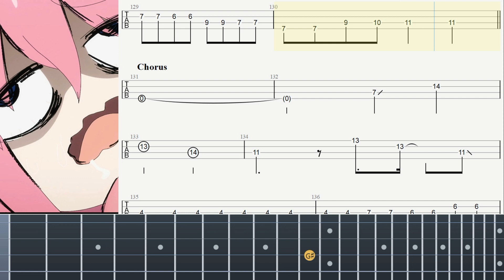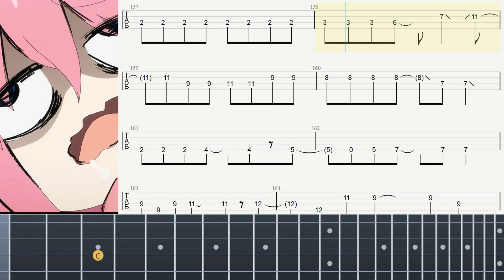Backingtrack Bocchi The Rock - Wasurete Yaranai bass tabs (no vocal no guitar)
Backingtrack
Bocchi The Rock - Wasurete Yaranai bass tabs
(no vocal no guitar)